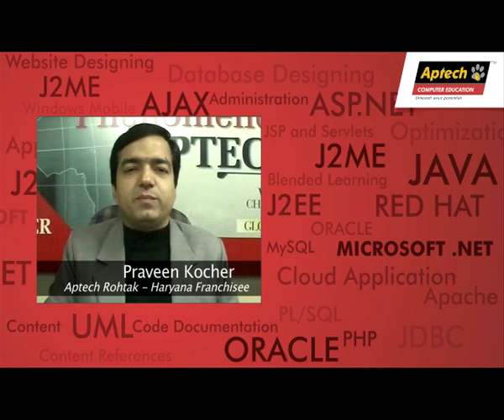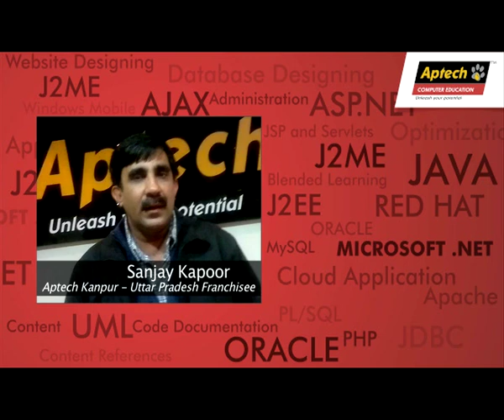Aptech Franchisee : Testimonials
Watch as MAAC Business Partners explain why setting up a MAAC centre is a profitable business opportunity